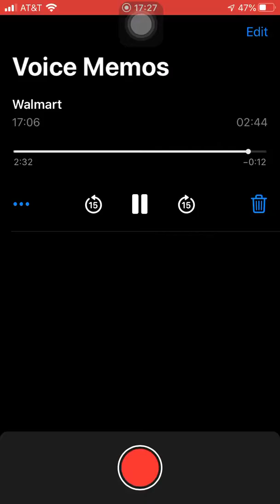Best conversion with a Walmart employee 🤣🤣